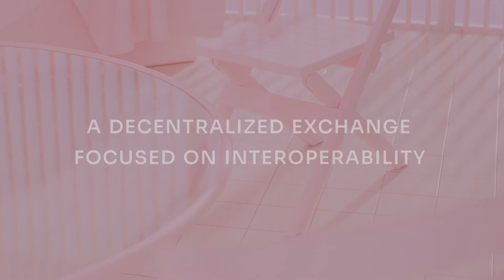Introducing Polkaswap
Polkaswap.io is a new kind of DEX, built natively for the composable DeFi future of Polkadot and Kusama on the SORA Network. SORA’s developer toolkit was created for a variety of use cases including parachains, atomic token swaps and cross-chain bridges. Polkaswap’s secret sauce is its token bonding curve, a smart contract that seamlessly exchanges one token for another, without any intermediaries or third parties. The DEX borrows the concept of liquidity injections by central banks for traditional trading, and uses this concept to boost liquidity for digital asset trading.